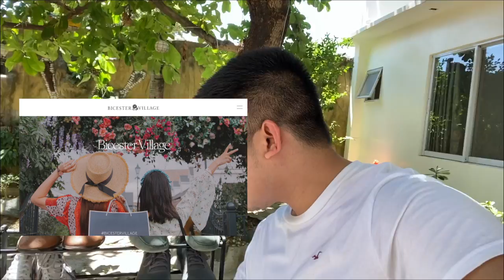Sunday DIY (Shoe Cleaning) - Lord Josh Benson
Hi everyone!

Sharing my shoe collection throughout my working years and what products I use to maintain them. I am also selling some of them on my Carousell account @lordjoshbenson.

Tipid Tip:
1. When buying shoes, always opt for a classic design or neutral color.
(It will stand out for a long period of time.)
2. Always, always, always clean your shoes at least once a week to help it last longer.
3.  If you are planning to sell after a period of time, try to keep original receipt, box & dust bag for higher value.
4. Splurge only if you are able to set aside funds for the important stuff.